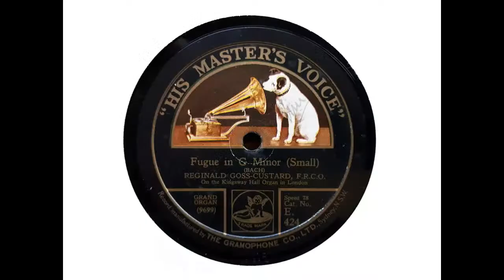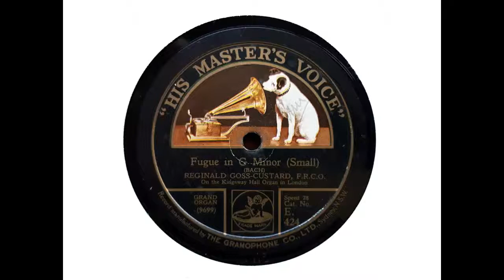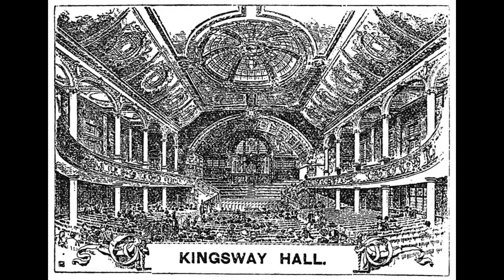Reginald Goss-Custard (Kingsway Hall Organ) - Prelude and Fugue in G minor, BWV 535 (Bach) (1926)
Edward Reginald Goss-Custard was a largely self-taught English organist and composer born in 1877. He succeeded Edwin Lemare as organist of St Margaret's, Westminster, and in 1929 became organist of the Alexandra Palace. He made a significant number of organ recordings for HMV in the late 1920s.

On this disc, recorded on 3 March 1926, he plays Bach on the 1912 J. J. Binns organ of the Kingsway Hall (as added to by Hill, Norman and Beard in 1924). It is a fine, engaging performance, combining lightness and power, colour and virtuosity. To me, hearing a performance like this puts paid to the notion that Bach can only be properly played on a 300 year old organ. I can even listen through the noise of the solid stock Sydney pressing (and what you hear is after I have removed some of the clicks and hiss!)

Kingsway Hall was the headquarters of the Methodist Church's West London Mission, but it became familiar to those with an interest in recorded music because its excellent acoustics led to its use for many years as a recording venue. The Hall was demolished in 1998, and regrettably the organ was broken up.